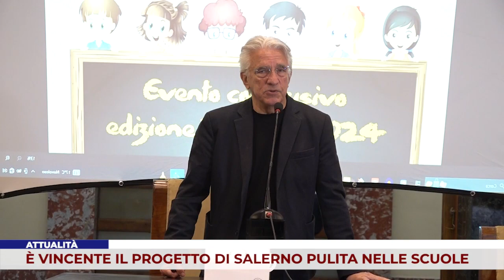ATTUALITÀ. È VINCENTE IL PROGETTO DI SALERNO PULITA NELLE SCUOLE